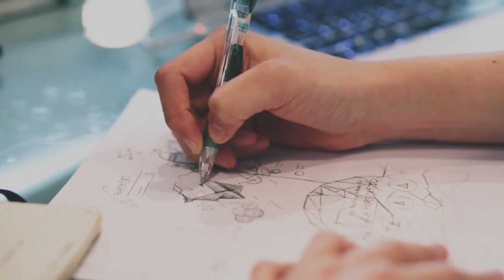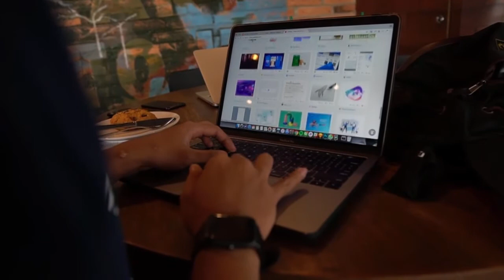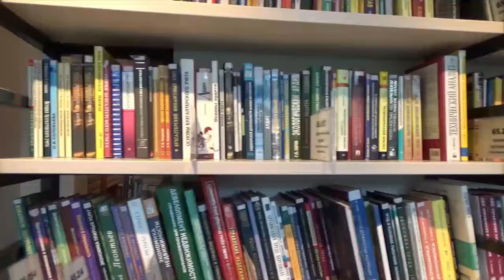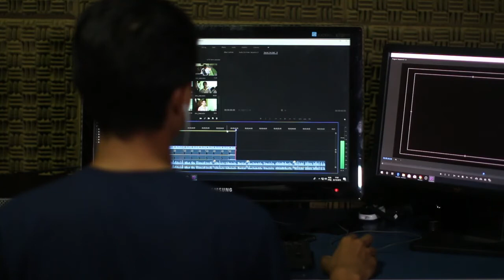I can do anything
motivation
i can do this
i can do this motivation
i can
i can motivation
motivational
motivational video
motivational speech
motiversity
william hollis
i can motivational speech
I can do this motivational
will hollis motivation
Motiversity I can do this
speech
success
workout motivation
best motivational speech
I can do this speech
inspirational
motivation
i can
i can motivation
motivational
motivational video
motivational sp
best motivational video
powerful motivatio
speec
success
workout motivation
best motivational speech
inspirational